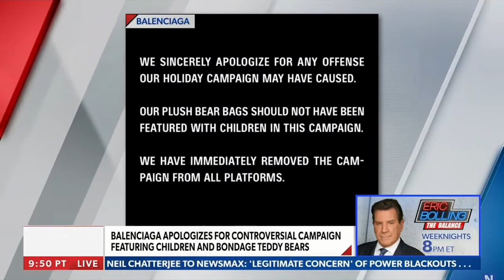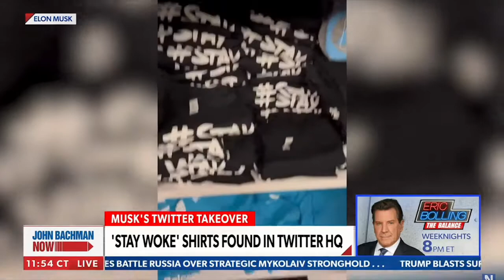Fashion Brand Apologizes for Featuring Children in Bondage Teddy Bear Ad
This excerpt from the Newsmax TV,  broadcast on 11/23/2022 and featuring Stacy Washington of the Project 21 black leadership network, has been posted under fair use guidelines for the purpose of non-profit, educational public debate by the National Center for Public Policy Research, a 501(c)(3) educational foundation under the Internal Revenue Code. For more discussion of these issues, please visit: